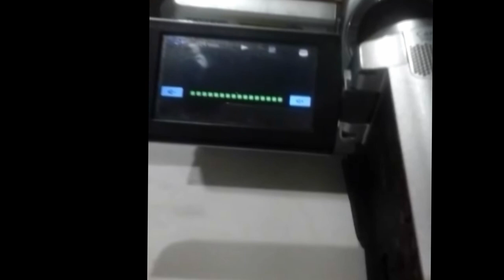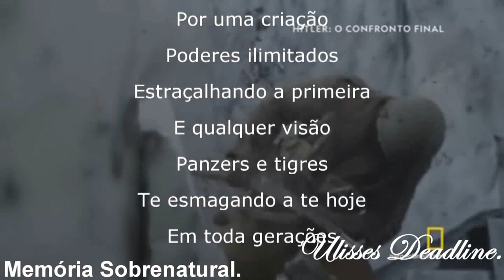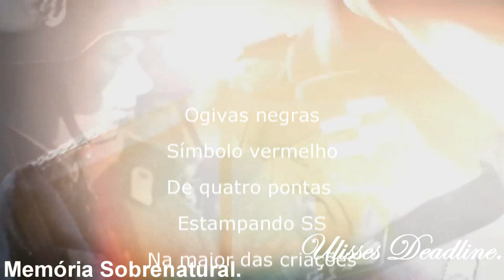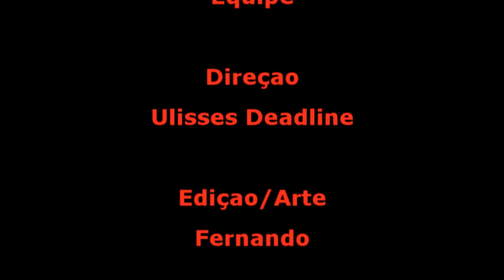DeadLine em: Vultos e Manifestações Memória Sobrenatural